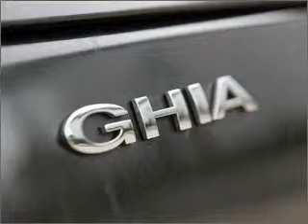2010 FORD TERRITORY TX (4x4) - Melbourne Deer Park VIC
2010 FORD TERRITORY TX (4x4) 4 litre AUTO SEQ SPORTSHIFT WAGON EGO Exterior.